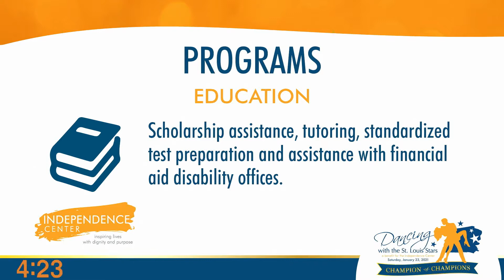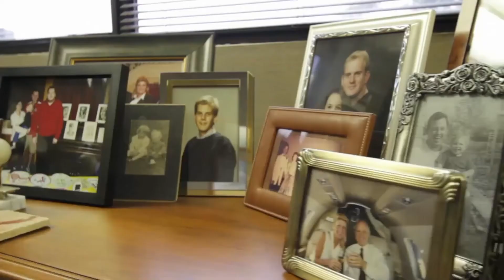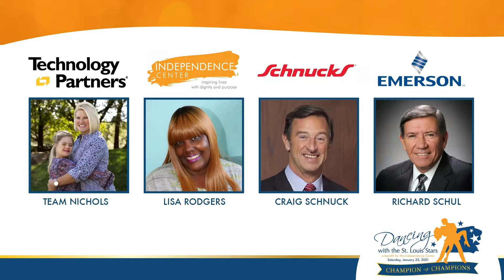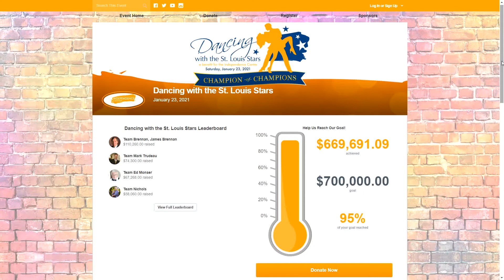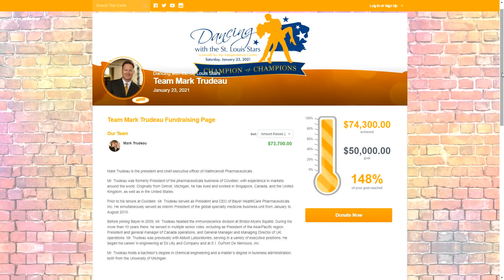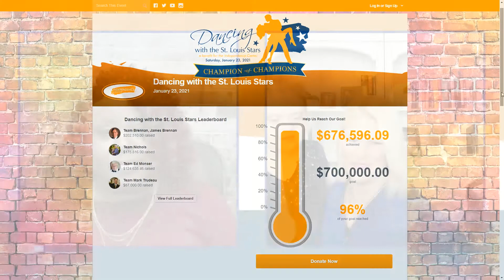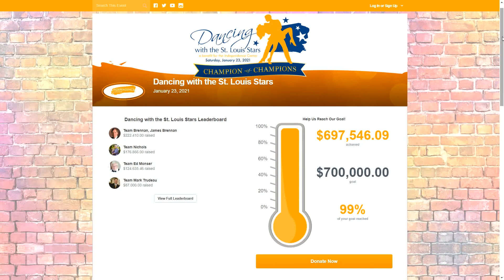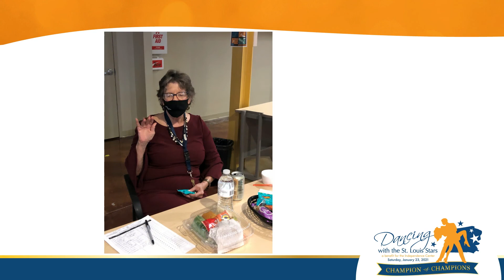2021 Dancing with the St. Louis Stars Champion of Champions Event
23 past dancers came together to compete for the 2021 Dancing with the St. Louis Stars Champion of Champions Event! Watch the full event here.